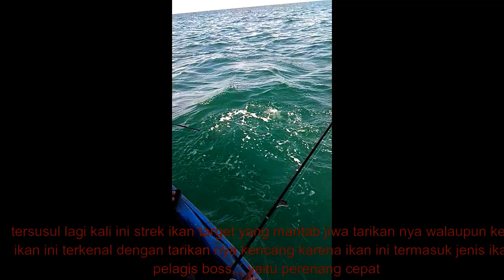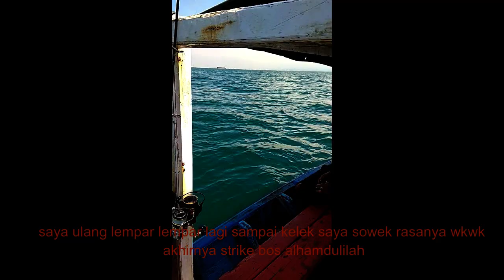Ikan pelagis Tenggiri VS joran Ultralight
mancing ngampul di laut semarang